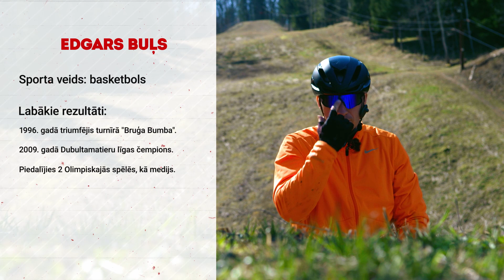Olimpiskais Detektīvs: S02 E01 kalnu riteņbraukšana - Oskars Muižnieks un Intars Busulis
Olimpiskais reportieris Edgars Buļs bija devies uz Talsiem, lai kopā ar mūziķi Intaru Busuli izpētītu un izmēģinātu vienu no Olimpiskajiem sporta veidiem - kalnu riteņbraukšanu, kā arī iepazītu Olimpieti Oskaru Muižnieku! Mēs esam sportiņā!